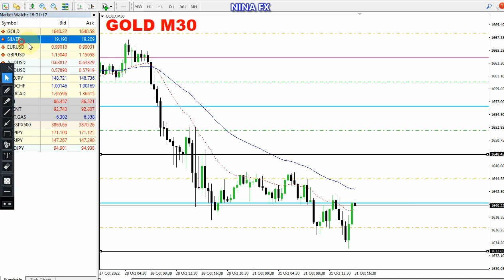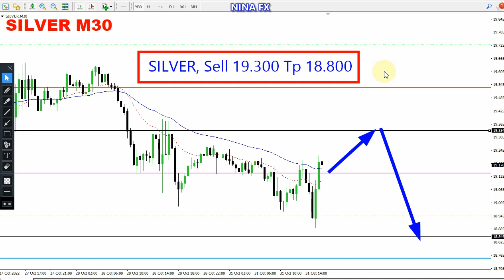Gold and Silver Intraday Analysis for October 31, 2022 by Nina Fx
BEARISH,